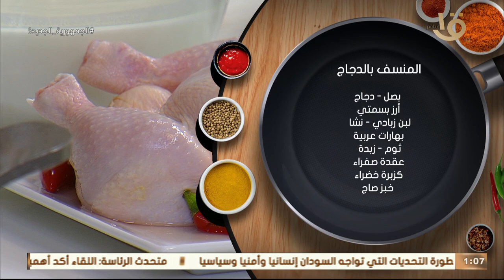حاجه فوق الخيال " المنسف بالدجاج " .. الشيف المغازي انهارده بيبدع وبيعملنا أكلة اردنية حكاية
أكلة أمي | حاجه فوق الخيال " المنسف بالدجاج " .. الشيف المغازي انهارده بيبدع وبيعملنا أكلة اردنية حكاية